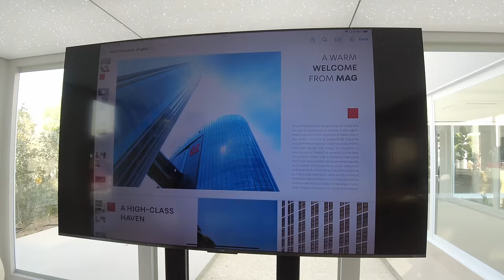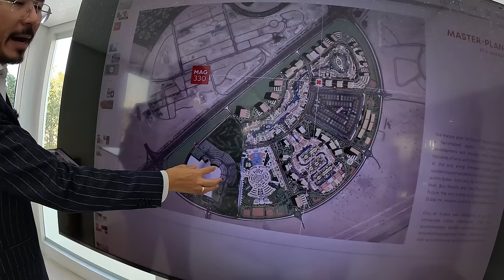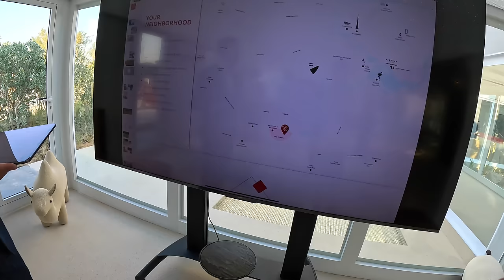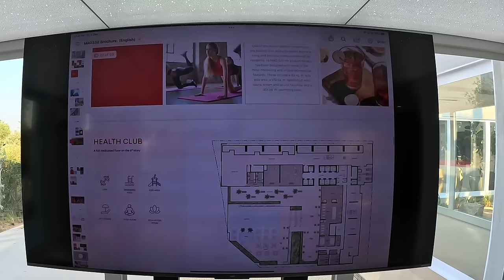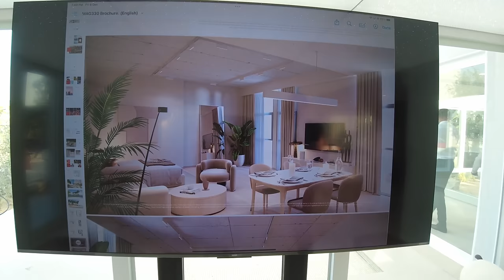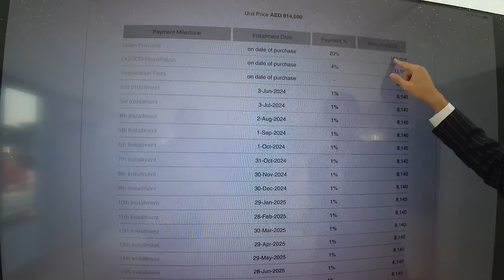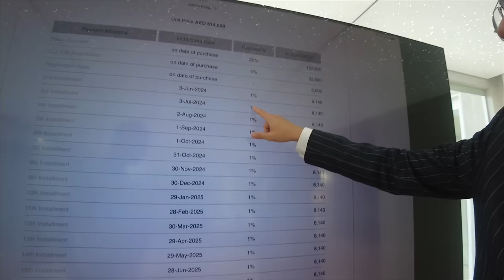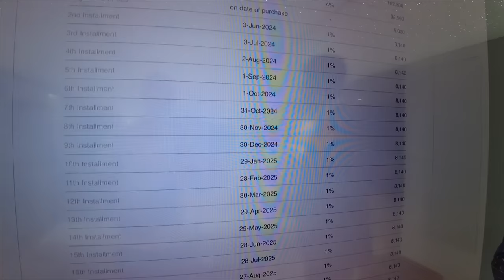Старому Дубаю скоро КОНЕЦ. Новое явление происходит в Дубае. Квартиры в оазисе на месте пустыни.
🏝 Если хотите купить Недвижимость и квартиры в Турции, Дубае, РФ, Тайланде, на Кипре напрямую по ценам от проверенных застройщиков, без агентской комиссии и с доп бонусами. Для жизни или под инвестиции. На вторичке так же есть много интересных вариантов, пишите:
Так же приглашаем присоединиться к нашей партнерской программе.

🏝 Если вам нужно просто посмотреть и рассчитать цены на Тур за 1 минуту:

Тайм коды:
0:00 - привет из Дубая, информация для желающих купить квартиру
2:10 - Dubai Hills, обзор новых проектов строительства жилья
6:44 - зелёный район, готовые виллы и сад на месте пустыни
8:12 - офис застройщика - место для отдыха всей семьёй
10:25 - специалист рассказывает о новых проектах
13:20 - шоу-рум, планировка и интерьер современной квартиры в Дубае с мебелью и техникой
15:44 - выгодное предложение по покупке квартиры-студии в Dubai Global Village
19:48 - информация о застройщике
22:30 - обзор квартиры, входная группа, санузел, техника
25:55 - цена покупки квартиры в Дубае, план рассрочки
32:45 - продолжаем обзор, спальня, гардеробная, стоимость квартиры и ассортимент

С вами как всегда я Евген Мошков и ваши ЖЖ  Женя - Я и Жена - Жанна

Дубай. Как они это делают? Квартиры в оазисе на месте пустыни. Купить квартиру в Дубае